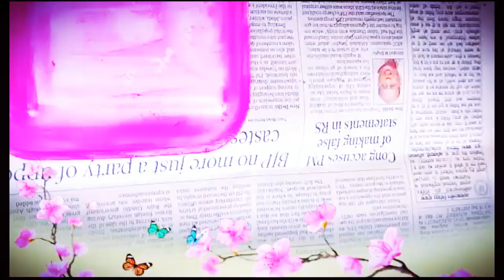5 DIY Spring room decor / organisation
Hiii, Sparkle's . how are you. Sorry for not uploading for a while. but here with new diy room decor video. hope enjoy.. all Diy are easy and inexpensive to make.. so don't forget to like and subscribe my channel.